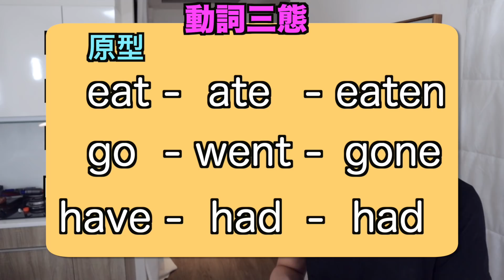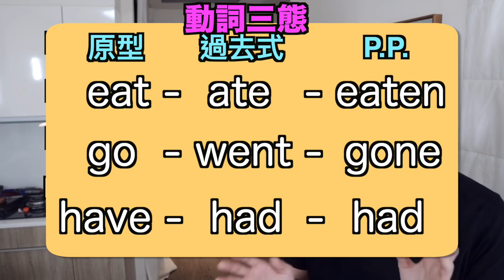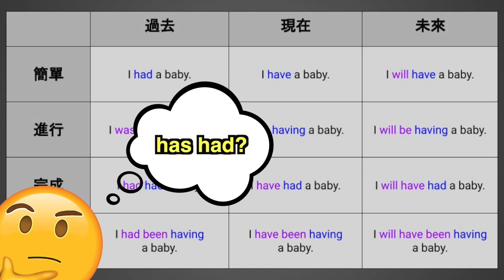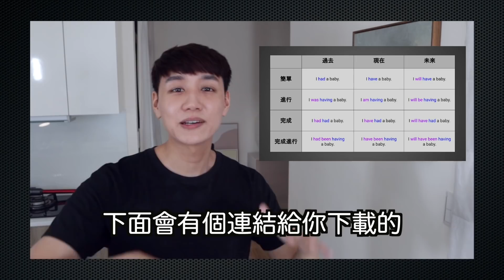had had? have had? has had? 是什麼意思？【完成式】